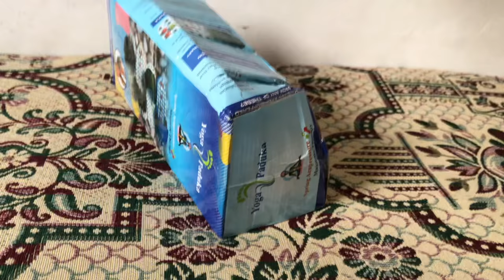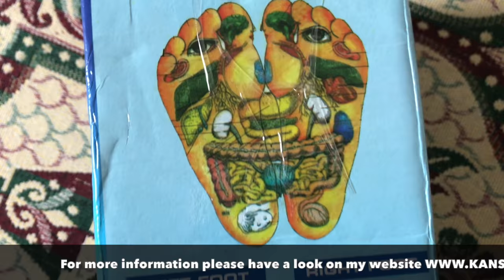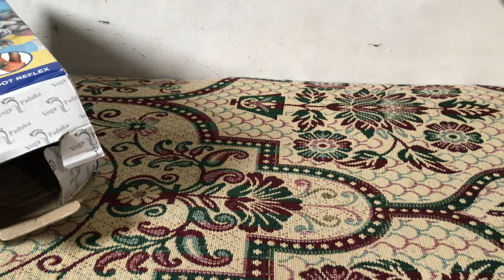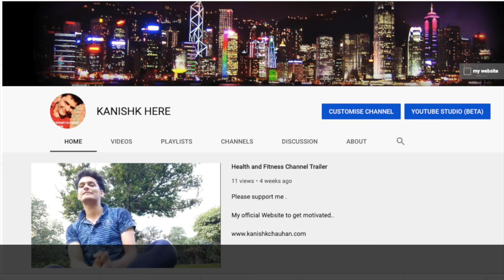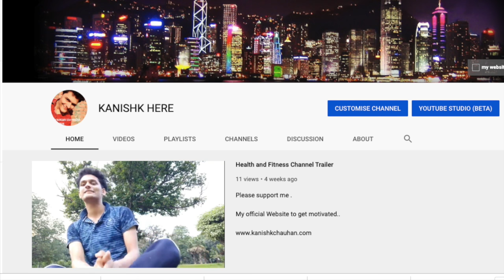Accupressure Slippers Yoga Paduka best pain reliever ever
KITS

ACUPRESSURE KIT WITH 12 PRODUCTS (SAME AS SHOWN IN THE VIDEO)
ACUPRESSURE KIT WITH 8 PRODUCTS
ONLY ROLLERS

ACUPRESSURE CHAPPAL
ACUPRESSURE RINGS ONLY
FOOT MAT & SHOE SOLE ONLY
TWO ROLLERS COMBO

BUY OTHER ACUPRESSURE PRODUCTS HERE

ACUPRESSURE MASSAGER
LONG HANDLE MASSAGER
NOVA FACE MASSAGER
FULL BODY VIBRATOR MASSAGER
HEAD MASSAGER
FOOT ROLLER
3D MASSAGER ROLLER
Foot mat
Hand exerciser
Acupressure sujok rings
Acupressure chappals
Acupressure hand pointed ball
Magnet mat kit
RAmdev foot roller
Full big acupressure kit with everything

my official website for inspirations